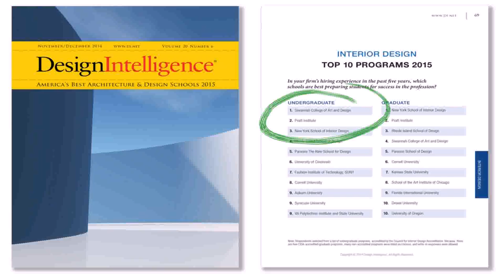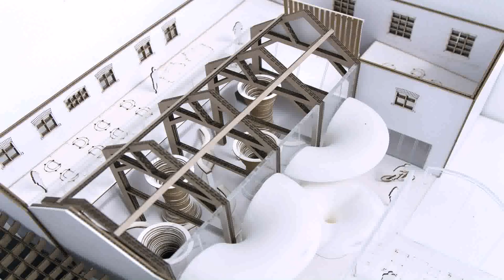Interior Design University Top 10